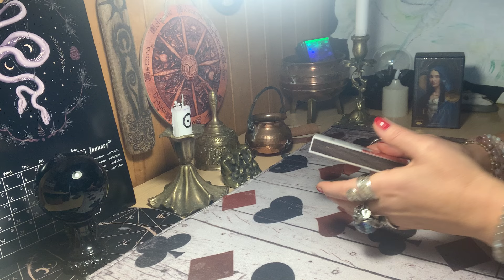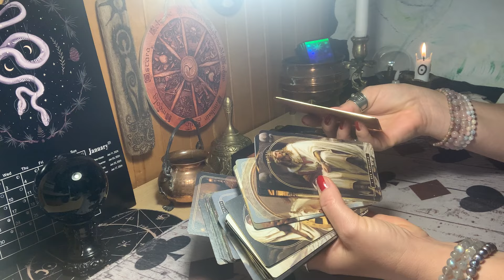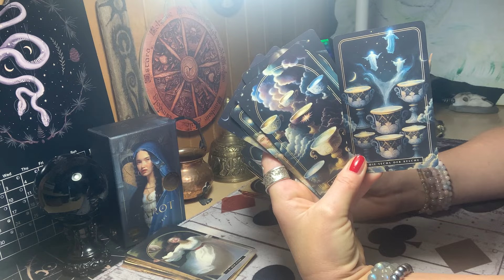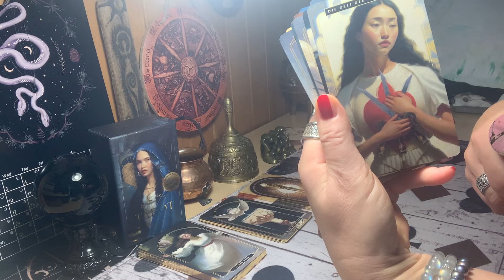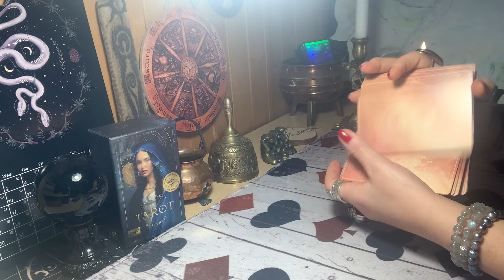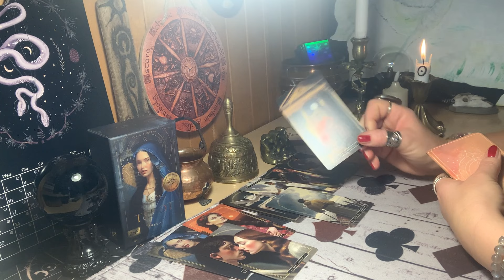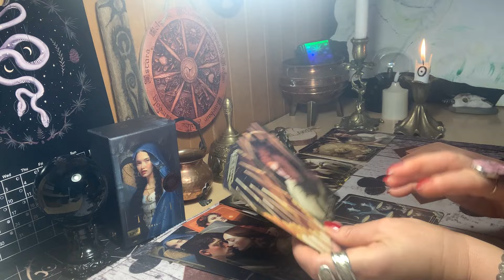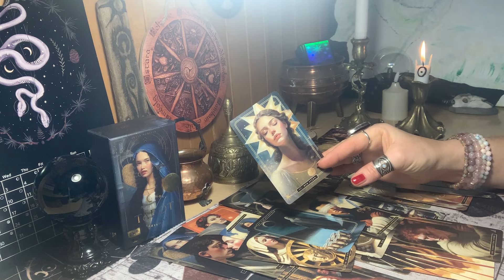♥️♠️♦️♣️Koks bus mano gyvenimas per ateinančius 12 mėnesių? Magic soul TAROT.